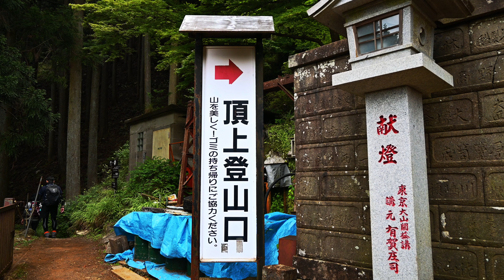【4K映像】ニコンZ6ⅱ、Z50、「Insta360 ONE X2」vlog撮影、「丹沢大山登山」山頂からの富士山の絶景が格別、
美しい風景を楽しみながらの登山が魅力的な「丹沢大山」（以下、大山）。

山頂から眺める「富士山の絶景」は最高で、神奈川、東京（スカイツリーや東京タワー）も一望できます。

標高は１２５２ｍ、年間多くの登山者がチャレンジする山で、登山初心者にもオススメ。

登山道は歩きやすく、原生林が豊富で大自然に満ちあふれています。

ちなみに、大山と富士山の御祭神は、父娘の関係にあり、古来より大山に登らば富士山に登れ、富士山に登らば大山に登れと言われています。

また、大山の中腹にある「大山阿夫利神社下社」からの絶景も格別。

相模湾や房総半島、伊豆諸島を一望する絶景スポットです。

大山は神奈川県伊勢原市・秦野市・厚木市境にあります。

登山口までの行き方は、小田急線「伊勢原駅」を下車し、大山ケーブル行きバスに乗り終点まで。

そこから徒歩15～20分で大山ケーブルカー駅乗り場へ。

ケーブルカーに乗り終点で下車し、「大山阿夫利神社下社」まで行くことができます。

登山口はここからもあります。

★機材など
※撮影機材※
【カメラ】
ニコン・ミラーレス一眼「Ｚ６Ⅱ」
ニコン・ミラーレス一眼「Z50」
アクションカメラ：

【レンズ】
標準ズーム、ニコンミラーレス（Sライン）「NIKKOR　Z　24-70ｍｍ　ｆ/４S」
望遠単焦点、ニコン「AF-S NIKKOR 500mm f/5.6E PF ED VR」（Fマウント）
Z50キットレンズ、「NIKKOR Z DX 16-50mm f/3.5-6.3 VR」

【三脚】
レオフォト(Leofoto) LS-324CEX＋BV-10

「ジッツオ （トラベラー三脚）Gitzo、GK2545T（２型４段）」+「Markins マーキンス「Q20iQ-BKとBV-24（雲台）のセット」」
ゴリラポット３ＫＰＲＯ

レオフォト(Leofoto) LM-365C

※雲台
リーベック（Libec）LI-NH30

【ジンバル】
DJI RSC２
ZHIYUN CRAME M2

【マイク】
RODE ロード　VMNTG 「VideoMic NTG」

※編集ソフト※
ダビンチリゾルブ17（DaVinci Resolve 17）
Adobe Photoshop